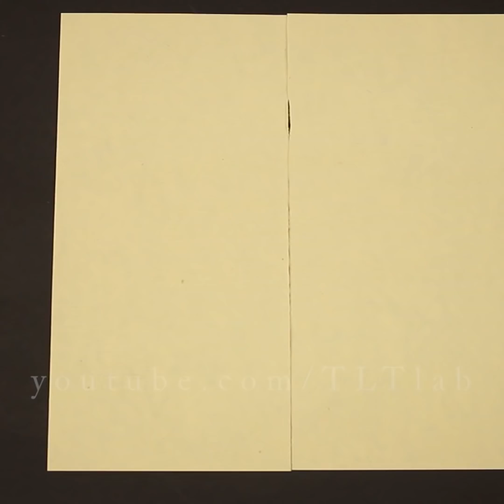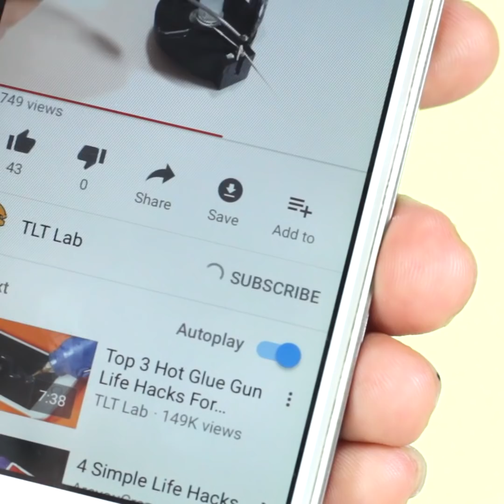Top 08 Easy Origami Ninja Star/Sword/Knife - How to make